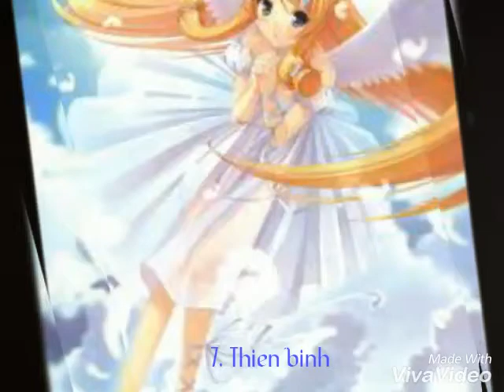12 cung hoàng đạo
12 cung hoàng trong trang phục anime.